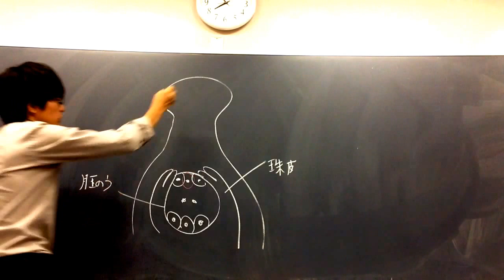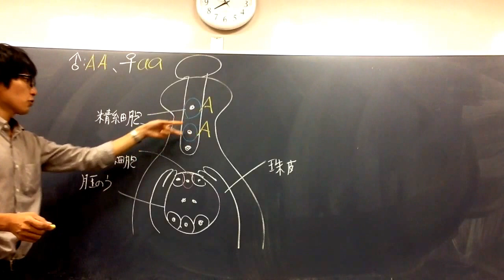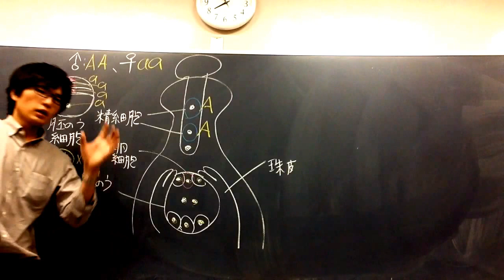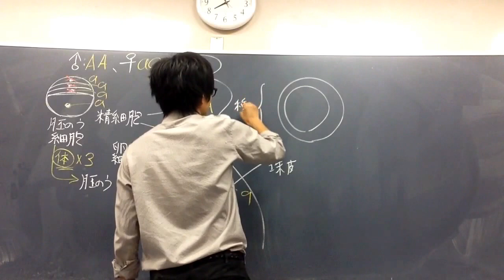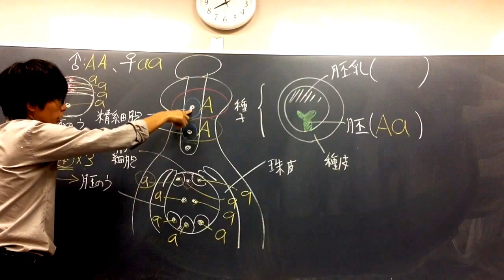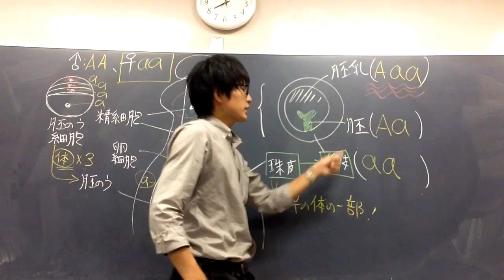重複受精と胚乳の遺伝子型 高校生物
重複受精に伴う遺伝子型の変化について講義します。
覚え方「しゅひはしゅひになる！（珠皮は種皮になる）」
語呂「はい！入試は参拝だ！（胚乳は三倍体）」

●受精卵は胚に、胚珠は種子に、珠皮（しゅひ：胚珠を包んでいる）は種皮（しゅひ）になる。
●珠皮は雌親の体の一部である。すなわち、種皮は雌親の体細胞由来である。

問題：珠皮は何になるか。選べ。
①胚②種皮③胚乳
答え：②（受精卵が胚になり、中央細胞が胚乳になる）

問題：
（１）被子植物に特有の重複受精とはどのような受精か。
（２）重複受精において生じる胚乳の核相は、ｎ、２ｎ、３ｎのうちどれか。
（３）重複受精において生じる受精卵の核相は、ｎ、２ｎ、３ｎのうちどれか。
答え：
（１）同時に２か所で行われる受精。２個の精細胞がそれぞれ卵細胞、中央細胞と受精する。（２）３ｎ
（３）２ｎ

問題：ある被子植物を用いて以下交配実験を行った。
遺伝子型AAの個体（雄親）から生じた花粉を、遺伝子型aaの個体（雌親）に受粉させ、種子を得た。
（１）得られた種子の種皮の遺伝子型は何か。
（２）得られた種子の胚乳の遺伝子型は何か。

答え：
（１）aa（種皮は雌親の体の一部[珠皮]からできる。したがって種皮の遺伝子型は、雌親の遺伝子型と等しい。）
（２）Aaa（遺伝子型aaの雌親のつくる胚のうの極核の遺伝子型はa。２個の極核[a＋a]と、１個の精細胞[遺伝子型A]が受精して胚乳が生じるので、胚乳の遺伝子型はaaA。）